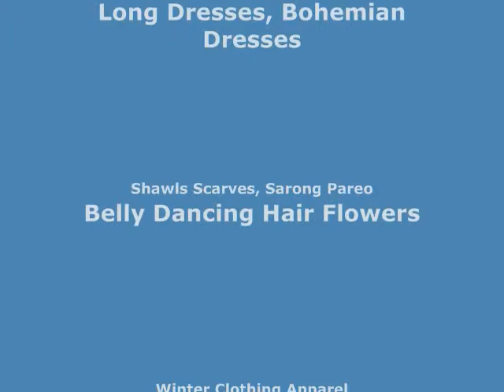orange plumier flower leaf on black sarong Balinese handmade batik wholesalesarong.com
USD$5.25 each
orange plumier flower leaf on black sarong